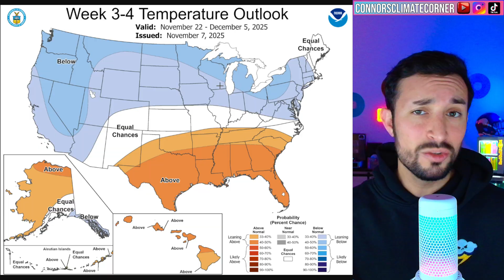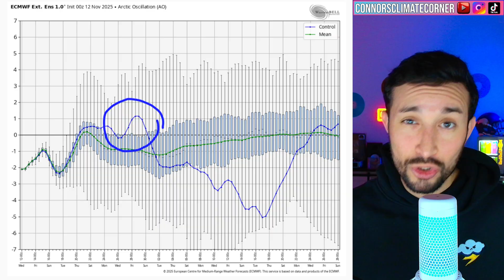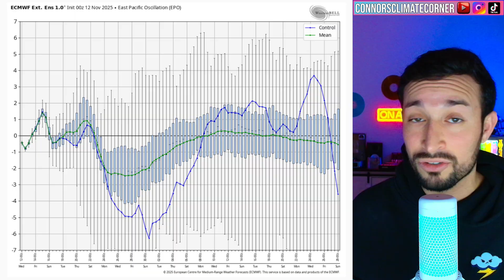Thanksgiving Weather CHAOS... Here’s my forecast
Chapters:
0:00 Intro
0:15 NOAA Outlook
0:39 Polar Vortex Forecast
1:19 MJO Forecast
2:10 Teleconnections
3:26 500Mb Height Anomalies
4:14 My Thanksgiving Thoughts
5:17 2 Week Forecast
6:57 Snow Forecast
7:57 Outro